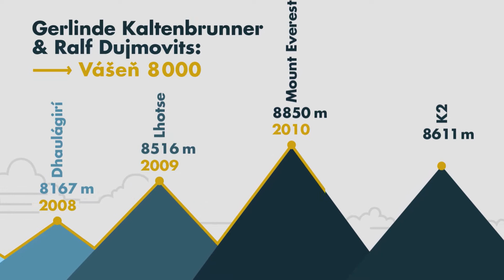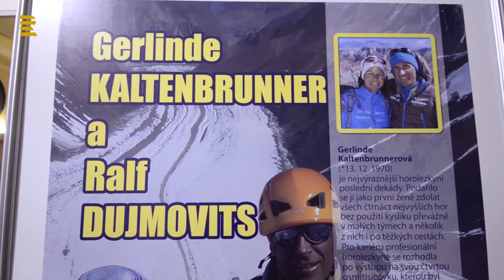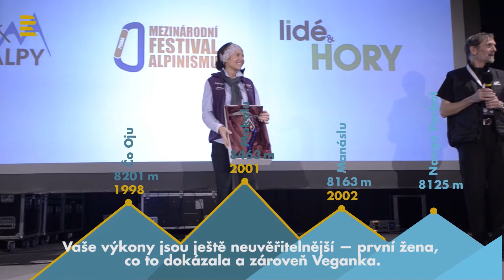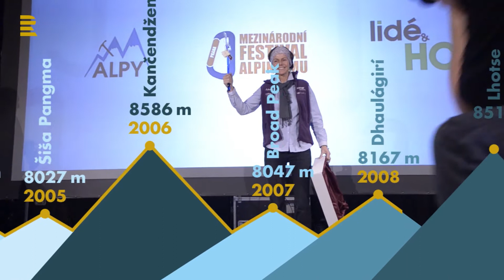Gerlinde Kaltenbrunner a Ralf Dujmovits: Máme vášeň zn. 8000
Rakušanka Gerlinde Kaltenbrunner je první žena na světě, která vylezla na všech 14 osmitisícovek, a to bez kyslíku. Přežila laviny, smrt spolulezců i neúspěchy. Je to neuvěřitelně skromně působící, celkem nenápadná žena. Její manžel Ralf Dujmovits patří už od 90. let mezi nejlepší německé horolezce a zvládl o dva roky dřív taktéž vylézt na všechny osmitisícovky. Jsou pár snů!
Poslechněte si s nimi 5. ledna od 12:00 rozhovor v pořadu Casablanca na Radiu Wave
Video: Ondřej Vlk — Horylesy
Fotografie: Wikipedia, Gerlinde Kaltenbrunner
Hudba: Groundislava (CC)